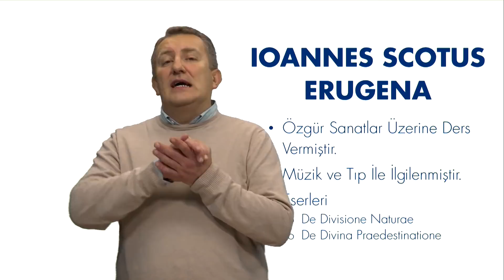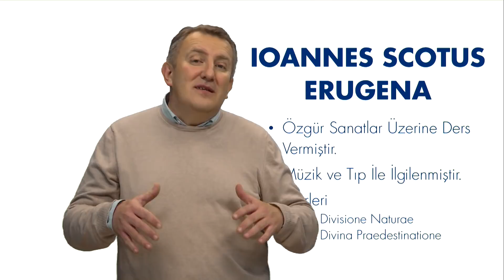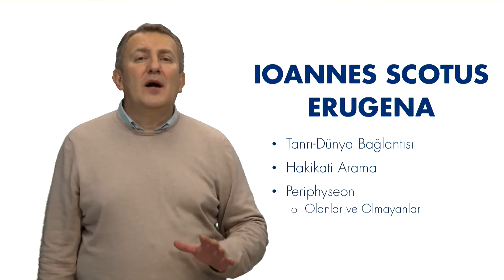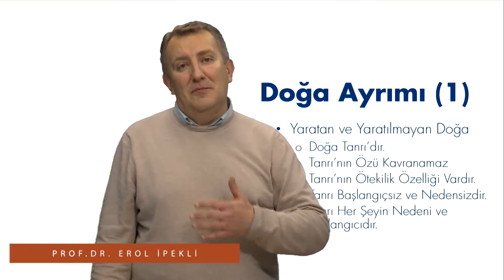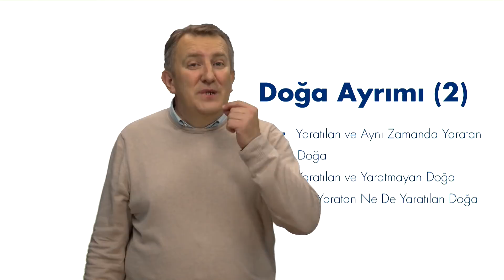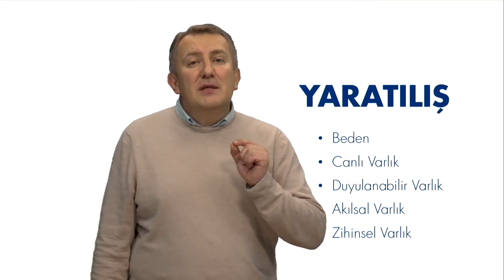ORTAÇAĞ FELSEFESİ I - Ünite3 - Özet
Eriugena’nın yaşamı ve yapıtlarını özetleyebileceksiniz.
Eriugena’nın Tanrı ve Yaratılış anlayışını değerlendirebileceksiniz.
Eriugena’nın insan anlayışını ve insanın evrendeki yerine ilişkin görüşlerini tartışabileceksiniz.